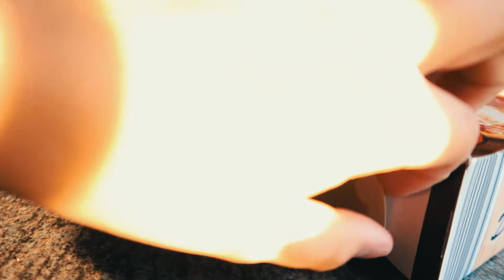POOL SUMMER DAY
Wer das liest hat keine Hobbys :D ^^ Spaß